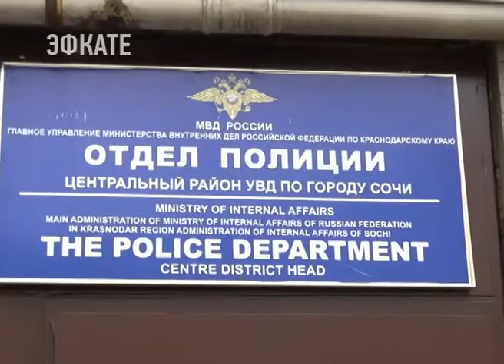В Сочи задержаны распространители наркотиков. Новости Эфкате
У них изъято 85 свертков с синтетическим дурманом.

Внимание сотрудников полиции привлек автомобиль, припаркованный на обочине, возле которого находились двое мужчин. В ходе разговора они вели себя нервно. Было принято решение о досмотре автомобиля. В салоне обнаружено 85 свертков с порошкообразным веществом, весы, изолента и две упаковки пакетиков с клапан-застежкой. Экспертиза установила, что содержимое свертков является синтетическим наркотиком массой более 38 граммов. Как пояснили мужчины, 29-летние жители края, они прибыли в Сочи с целью сбыта зелья.

Александр Рунов, руководитель пресс-службы УВД по городу Сочи: «Также известно, что мужчины уже неоднократно привлекались к ответственности, имеют богатое криминальное прошлое. В отношении задержанных возбуждено уголовное дело. Санкции статьи предусматривают максимальное наказание в виде лишения свободы на срок до 20 лет»

Сочи. Новости.
Телеканал Эфкате.